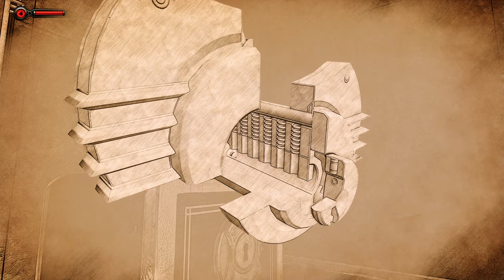Bioshock Infinite: Burial At Sea DLC Episode 2 | Part 4